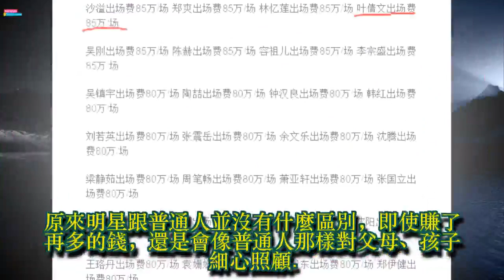“臺灣驕傲”葉倩文！推掉百萬商演工作，壹心照顧90歲癱瘓母親！.